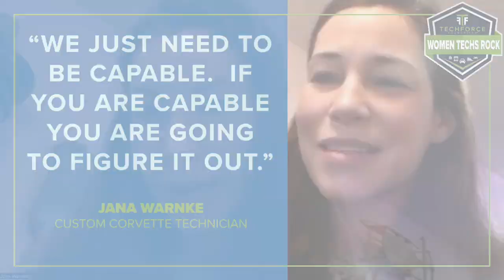Apprentice To Custom Corvette Technician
Jana is a custom Corvette technician. Her journey started after taking an apprenticeship and then lead to a career that focused more on the artistry of vehicles and that is how she got involved in carbon fiber and restoration of Corvettes. Jana’s advice to all women techs is to be capable, because if you are capable you are going to figure it out.

For more information on Women Techs Rock or to nominate a woman tech you know check out